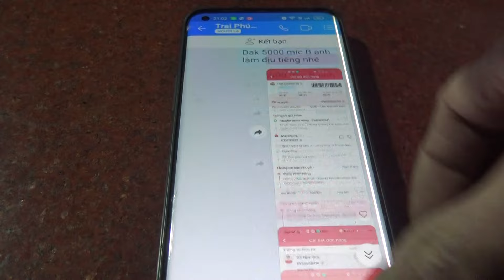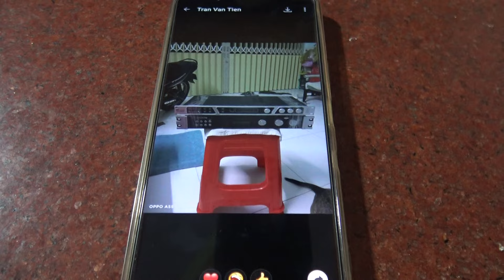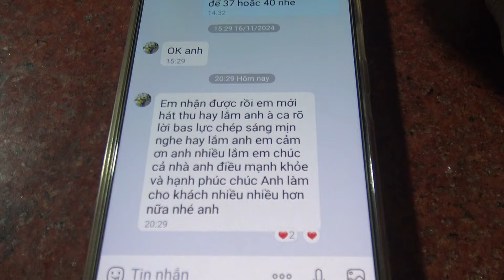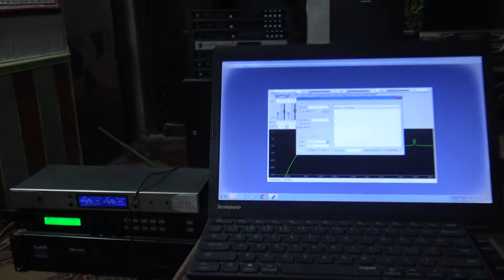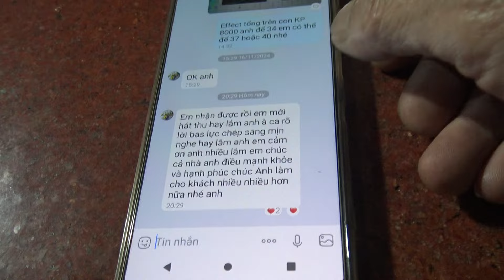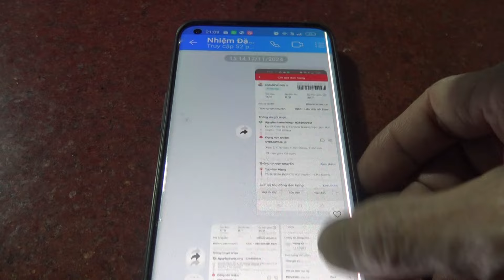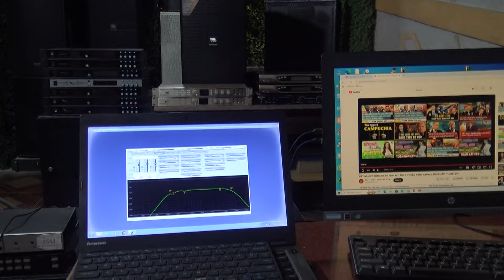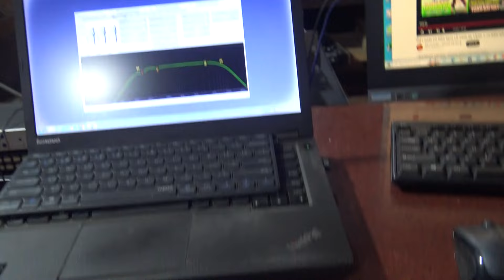Ngồi Dỗi Nói Phét Về Chỉnh VANG SỐ Anh Em Có Tin Không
Ngồi Dỗi Nói Phét Về Chỉnh VANG SỐ Anh Em Có Tin Không-Thanh Hồng Audio KTV-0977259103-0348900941